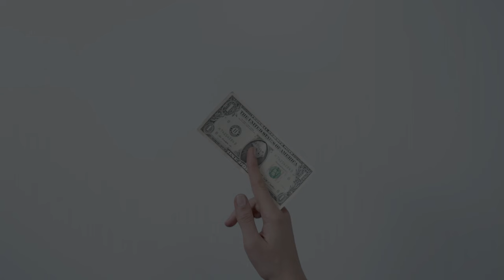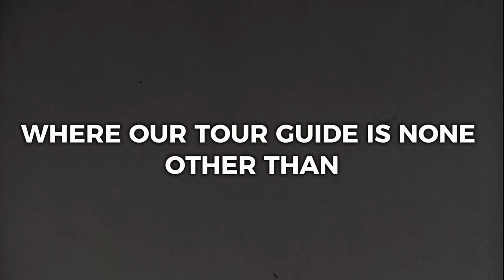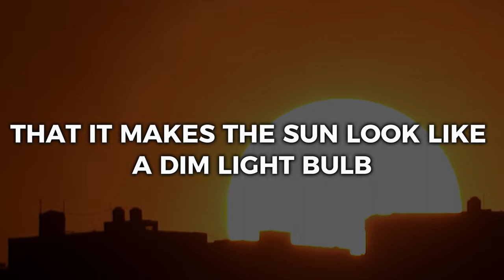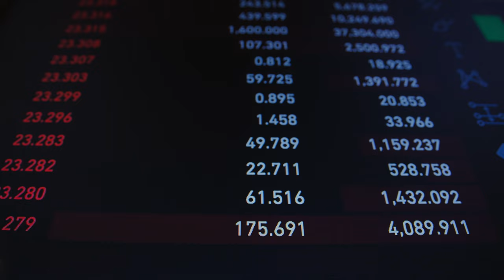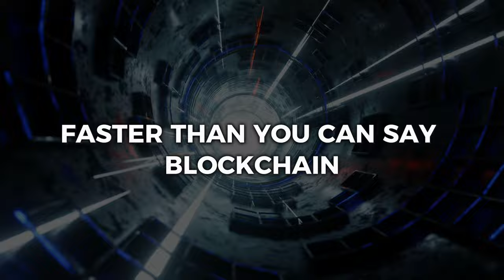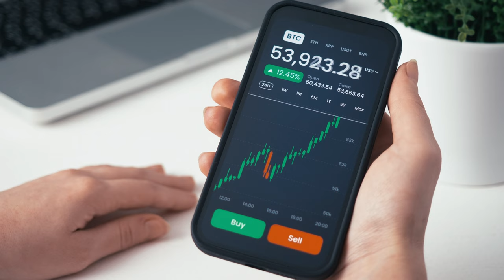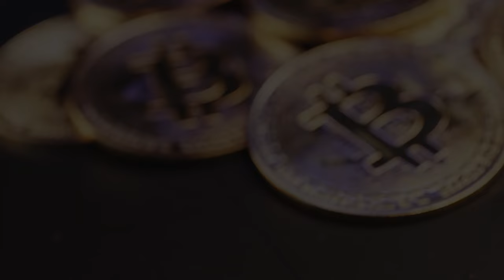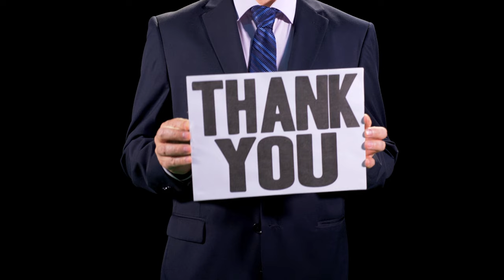Bitcoin's Path to $1 Million in 2024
Dive into the heart of the cryptocurrency revolution with our latest deep dive into Bitcoin's bullish future. In this video, we explore the audacious prediction of Bitcoin reaching $1 million by 2024. With insights from Bitcoin bull Samson Mow, we uncover the macroeconomic forces, technological advancements, and market dynamics poised to fuel Bitcoin's unprecedented surge.

From the intriguing concept of the Omega Candle to the potential of nation-states jumping on the Bitcoin bandwagon, we dissect the factors that could make this dream a reality.

Join us as we analyze the allure of Bitcoin as a luxury asset, the impact of ETFs, and the psychological effects driving its luxury appeal. Whether you're a seasoned investor or just crypto-curious, this video offers a compelling look at the future of finance.

Is Bitcoin the future of money, or is this prediction a digital daydream?